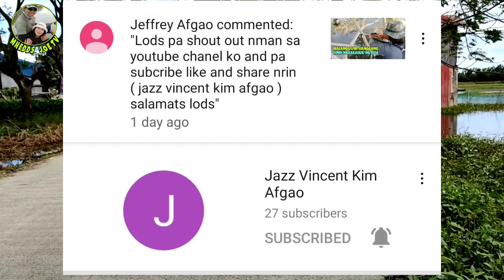METAL SCREEN TRAP/HOOK FISHING/NET FISHING/TIKSAY FISHING IN ONE SPOT/MHEDDS JOE TV/VLOG#66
Nuong time lang po na yon namin na experience na apat na klaseng paraan ng pangigisda ang nakita namin sa isang spot lang kaya po natutuwa naman kami sa biyaya ng tubig na ipinagkaloob ng ating Panginoon.

Maramung salamat po uli sa inyong pag suporta.